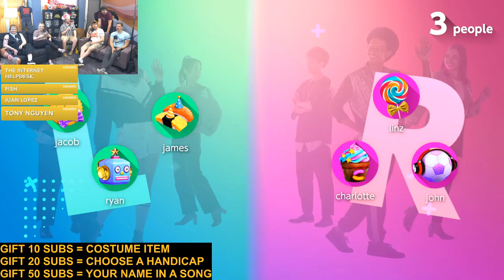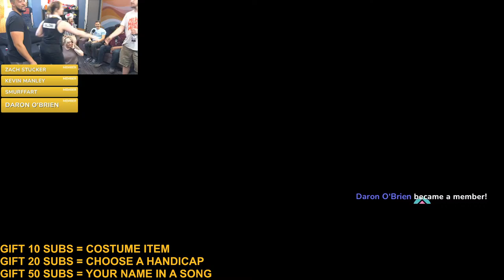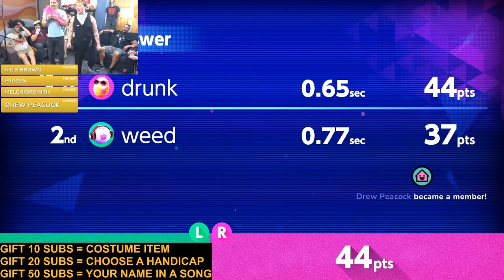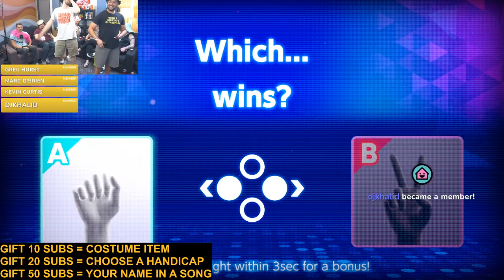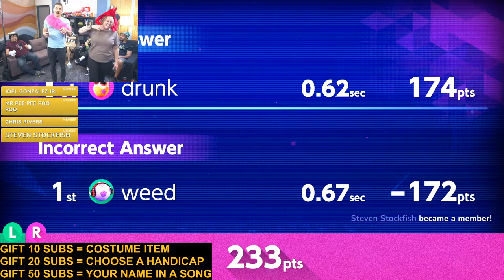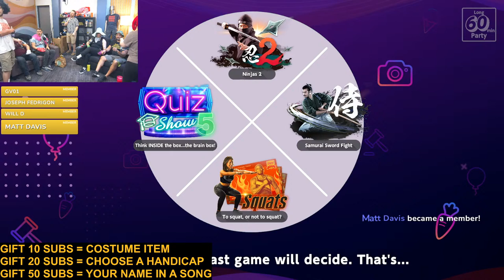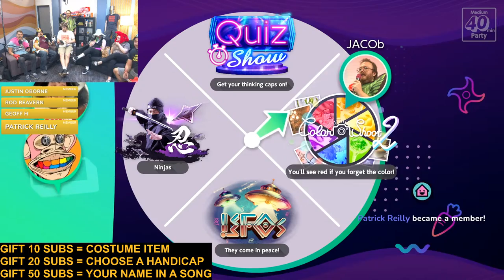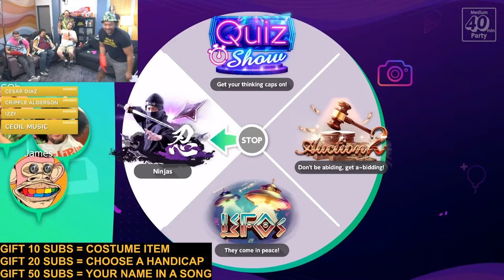DRUNK vs HIGH in Everybody 1-2 Switch!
Team DRUNK and Team High go head to head in 2023's stupidest game. Prepare for sweat.